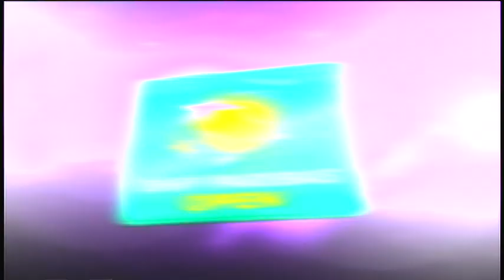BluudyEEfingaz vs. DUDE979-Western and Southern Open-QF-ITST